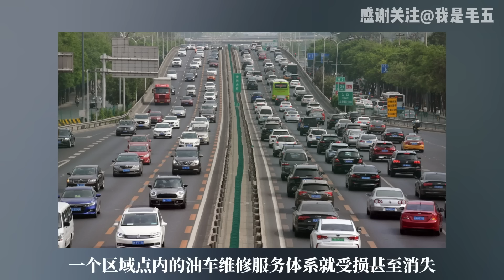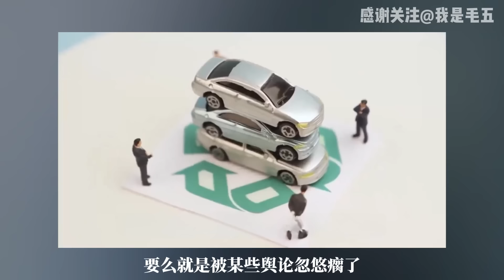揭秘新能源车的四大谎言！中国到底是产业升级，还是被带偏了？